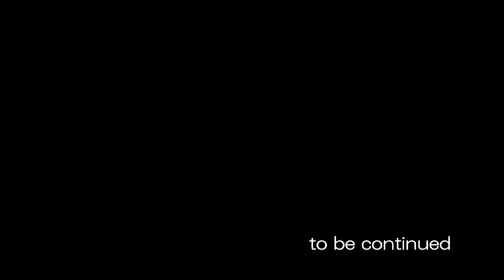【Chinese VOCALOID3 Luo Tianyi】Third PV "第三话(徵羽摩柯篇)" [ HD ]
This is the third animation of the VOCALOID CHINA PROJECT, who the principal character is the new chinese VOCALOID3 Luo Tianyi. She is getting a series of PV's telling her story. She is also getting a second voicebank that is in japanese and will be released in october. Her chinese voicebank was released on 07/11/12.